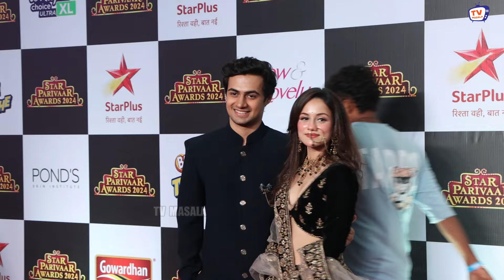Dil Ko Tumse Pyar Hua Actors Urvashi Pardeshi & Kesav Mehta Interview At Star Parivaar Awards 2024